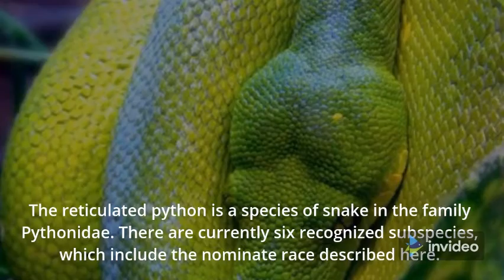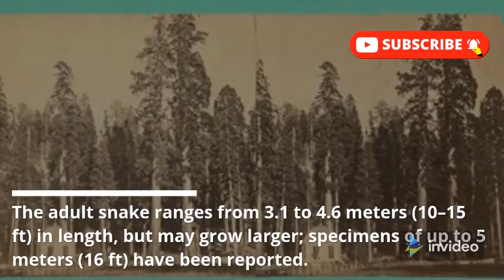What is the World's Biggest snake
Snakes are known for their ability to swallow big objects, with stories abounding of pythons and anacondas devouring unimaginably large prey. While the subject is filled with myth and exaggeration, most species have anatomical adaptations that make them ideally adapted for managing huge prey. Though most prey weighs a third or less of the snake's body weight, snakes have been known to eat creatures that are much larger than themselves.